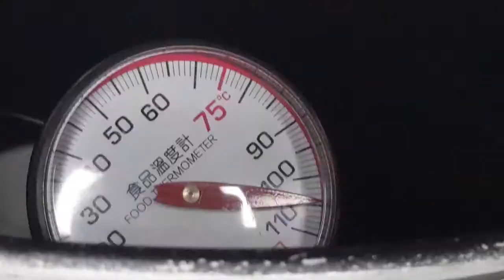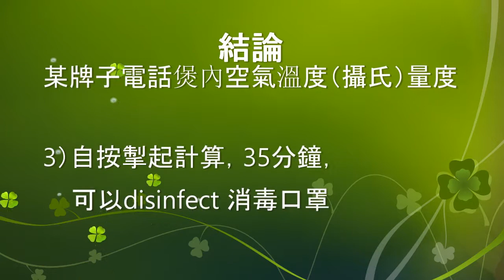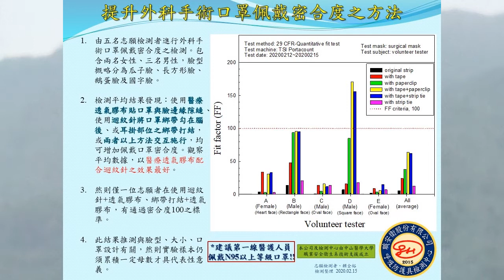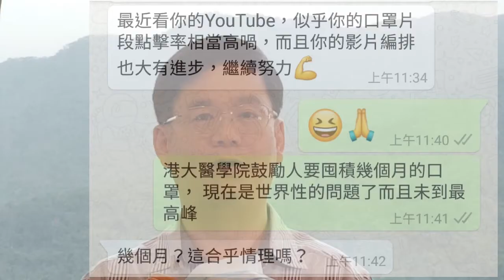(subtitle) How to disinfect and re-use surgical facemask for 20 hr? turn it into N95-like ? (4e)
I have a few videos showing theoretically and experimentally, that surgical masks can be used for 20 hours or more.  This time I wore it out on the street for 20 hours around Hong Kong.

One of the problems with using surgical masks for 20 hours is how they can be quickly disinfected-specifically for the new coronavirus. According to the opinions of many experts, including Associate Professor CY Lai, OSH Respiratory Protective Equipment Testing Center in Taiwan, who recommended Electric Pot (rice cooker) Dry Heat. (note that bakery oven is not so common in Asia families, but rice cooker is a routine kitchen equipment here).

I use in Hong Kong the most common kitchen experiment, a rice cooker to experiment on the  dry heat disinfection method, at 70 degrees Celsius (158 F) for 30 minutes.  I measured the temperature of the air inside the rice cooker at various times, and draw three conclusions:
1) The “heat preservation” light was on 4 minutes after switching on the cooker, but the air got only 60 degrees (this really made me a little surprised for it was not the supposed 100 degrees)
2) It reached 70 degrees in 5 minutes
3) A rice cooker, starting from the moment of pressing the Cook button for 35 minutes, can be used to disinfect facemask against the Coronavirus

The experiment initially proved that rice cooker is a good disinfection appliance at home for facemask.

This video also introduces Professor Lai's other experimental results on face masks, e.g., a simple way to turn surgical masks to having N95 air-tightness, and reduce the problem of air leakage (with virus following) between the face (and chin) skin and the facemask.

The material for making medical facemask (three layers) is PP, Polypropylene, "plastic" in generic term.  When 300 million people in Asia discard a facemask every day, this poses a serious environmental problem.
How to make good use of facemasks and exhaust its utilization time span, therefore not to waste a bit of it, also reminds me of life issues-how can we make good use of our lives?
I will tell you a story about a monk salvaging the food wasted by the rich living in the same village every day from the river. The real situation of queuing for toilet paper, face masks, food supplies and fear of shortage of supplies recently did appear in Australia and around the world.  Let's not waste face masks / materials, nor waste lives.  Following the principles of life given by Jesus Christ is like having a google map guide in a foreign new place, and we can make life good and enjoy the abundant life He promises!

DIY 4e @ A Hong Kong Catholic’s Daily Living Review 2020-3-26